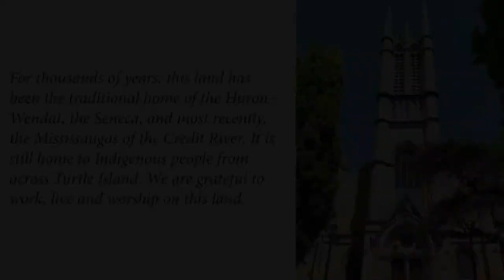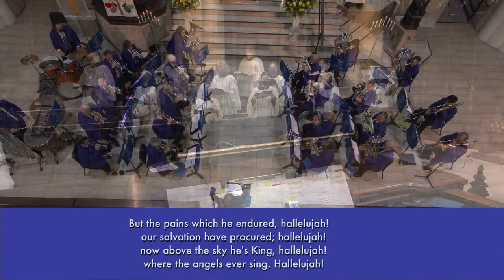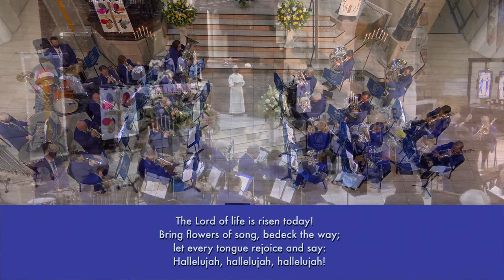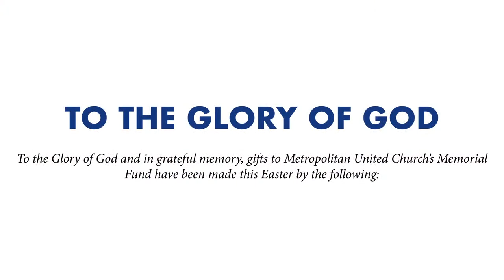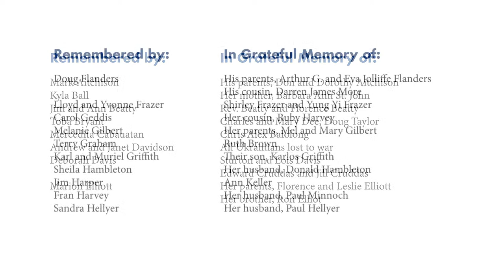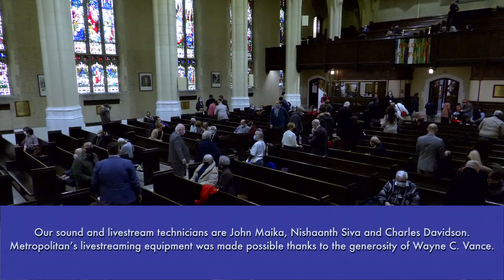Easter Sunday: April 17, 2022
Welcome to Metropolitan United Church in downtown Toronto, Ontario, Canada.

Band Prelude: Various (Trad. arr Gordon; Lovatt-Cooper)
Introit: An Easter Hallelujah (Vulpius)
Readings: Isaiah 25:6–9; 1 Corinthians 15:19–26; John 20:1–18
Anthems:
This Joyful Eastertide
O Risen Christ  (Daley)
Band Offertory: The New Covenant (Curnow)
Sermon: "The Best Thing" (Rev. Jason Meyers)
Postlude: Amen (Trad. arr Gordon)

Service Bulletin: tbp

The cornerstone of our week, worship at 11am is offered under the leadership of The Rev. Jason Francis Meyers, Dr. Patricia Wright, The Rev. Mark Aitchison, the Metropolitan Silver Band and members of the Metropolitan Choir.